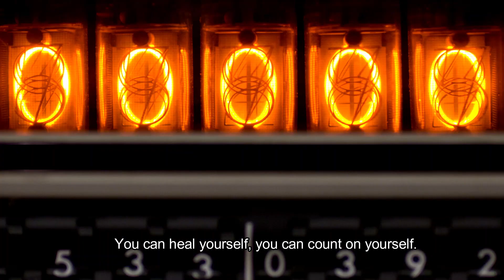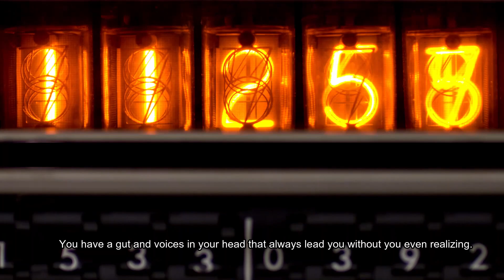The Untold Truth About Religion: Is God Real?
There is an untold truth about religion – an actual equation that allows you to stay woke.

In this video, we’ll take a look at exactly what that equation is.